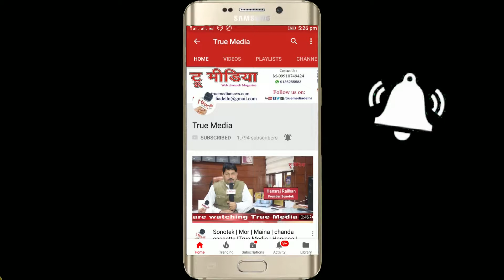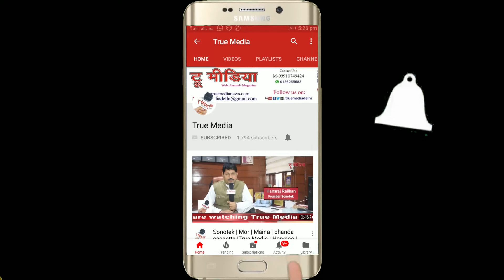Ana Dehalvi | Naye Puraney Chiragh 2018 Mushaira | Urdu Academy Delhi | True Media